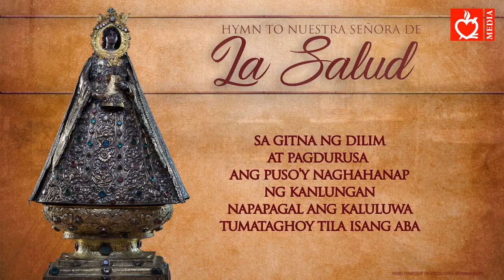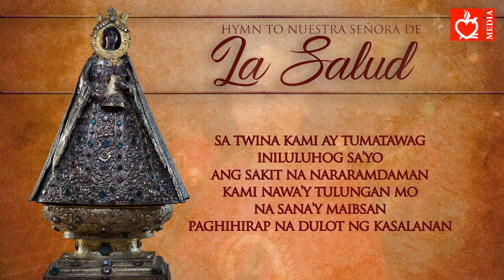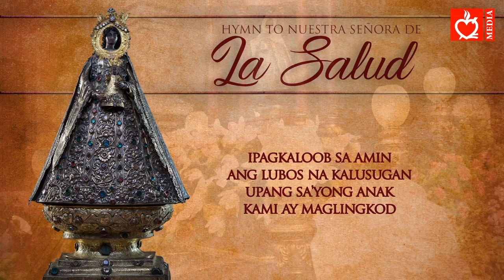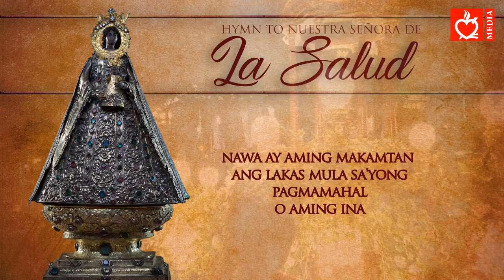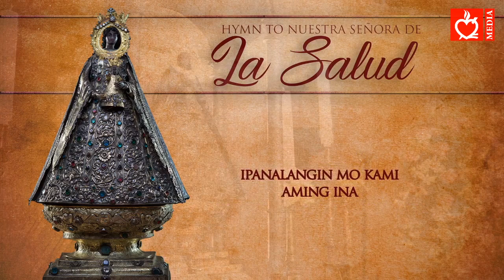La Salud Hymn